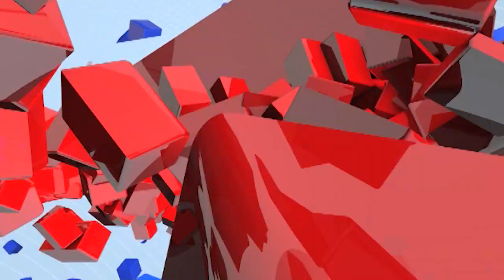Pune Shrimant Bhausaheb Rangari Rath | पुण्यात श्रीमंत भाऊसाहेब रंगारी रथ मिरवणुकीचा उत्साह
पुण्यात गणेश विसर्जनाचा उत्साह
बाप्पाची उत्साहात विसर्जन मिरवणुक
पुण्यात श्रीमंत भाऊसाहेब रंगारी रथ मिरवणुक
सिद्धार्थ जाधव, सौरभ गोखले ओढला रथ

CREDIT - Political| Amar Bhingardeve /Producer| Ketan /Editor